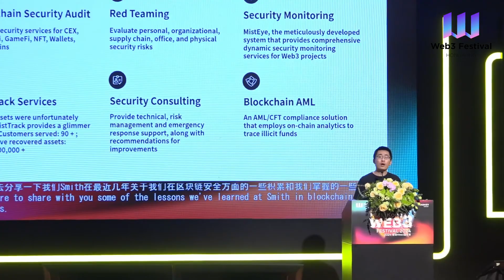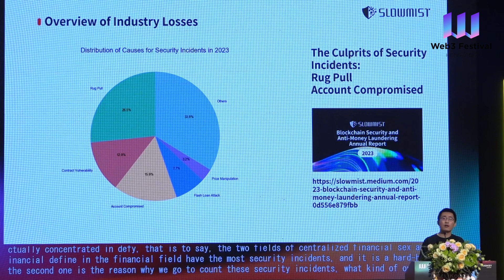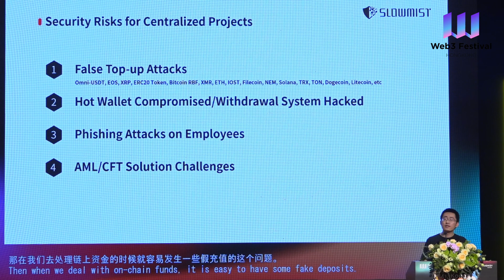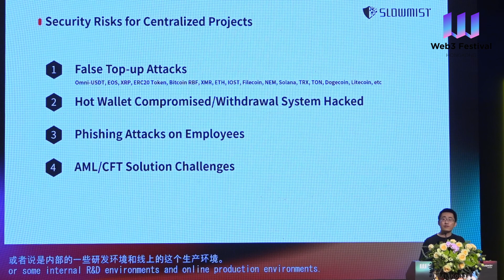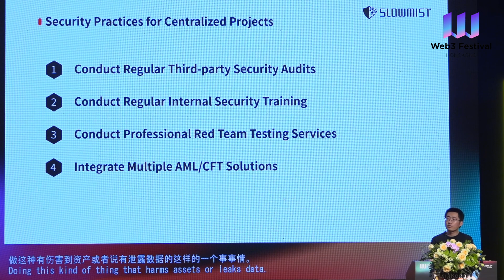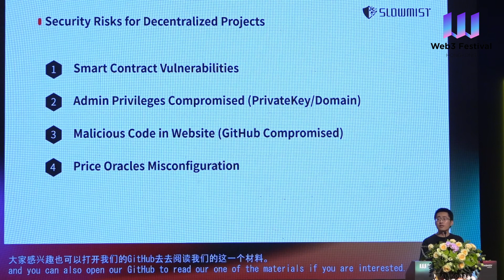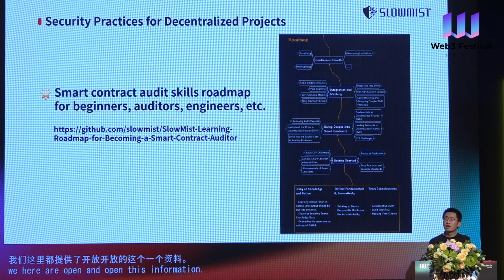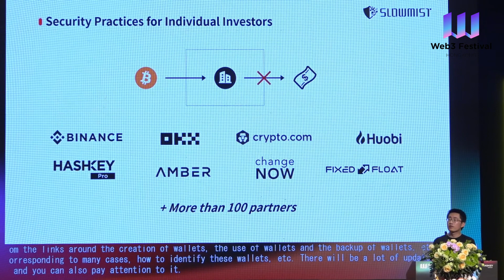Web3 Security Risks and Best Practices - Hong Kong Web3 Festival 2024